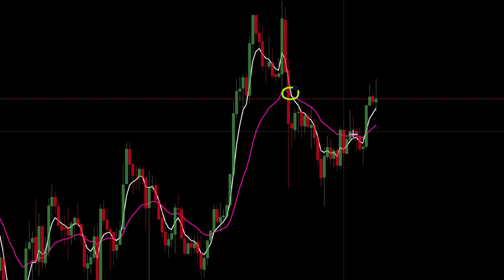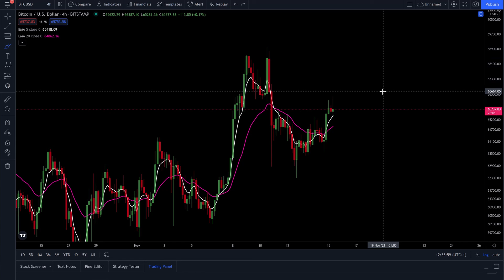BITCOIN Dramatic Crash or Breakout? | BTC Price Forecast Technical Analysis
All the information mentioned about  cryptocurrency, indexes or stocks are the personal opinion and could not be taken as financial advice. DO NOT make buying or selling decisions based on Hammering Bear videos. If you need advice, please contact a qualified financial advisor or the appropriate professional for the subject. The content in any of Hammering Bear videos would not be considered trading, investment or financial advice. It is your own responsibility to make a final decision of your trades or investments and verify all the information.